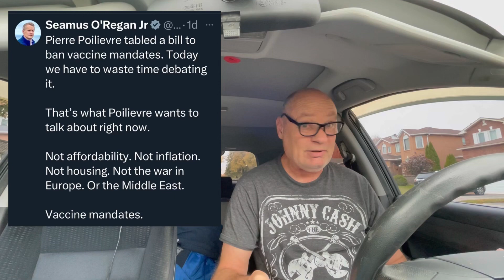Liberals want to bring back Mandates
Pierre Poilievre is standing up for Canadians and pushing a Bill to stop all mandates but yeh Trudeau liberals want to ignore the Bill and most likely sneak in mandates again and force Canadians to get the thing and it’s not suppress travel and work privileges